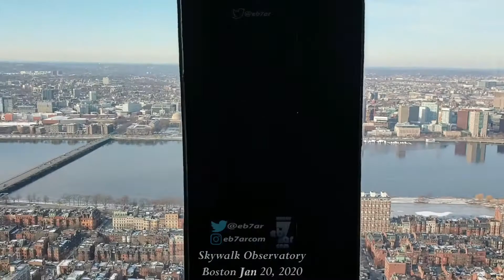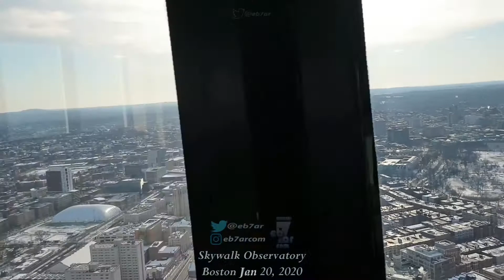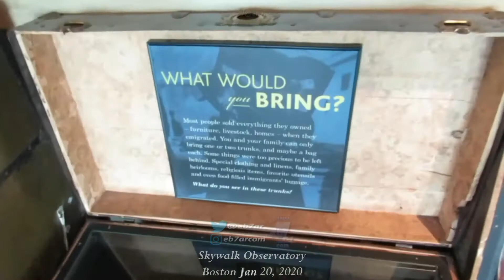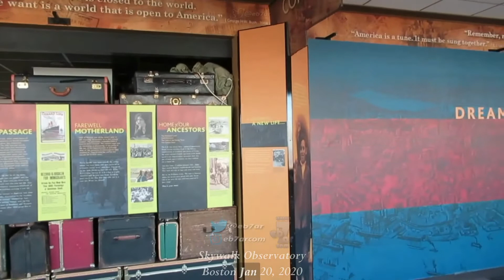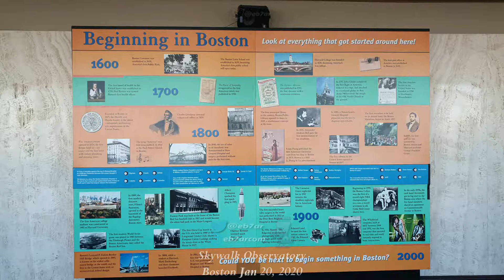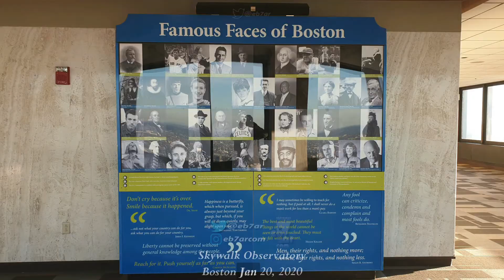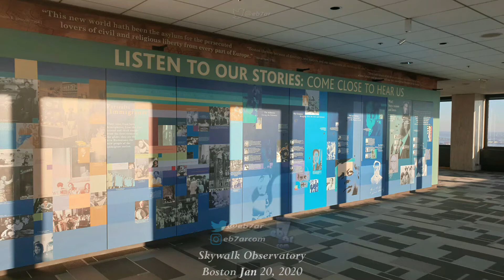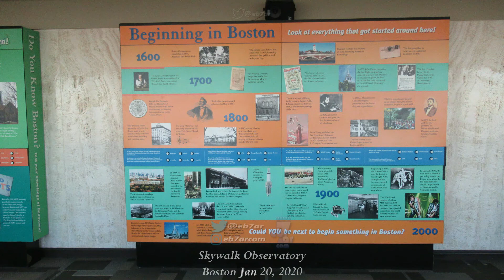بوسطن وكامبريدج من الأعلى Boston and Cambridge from above